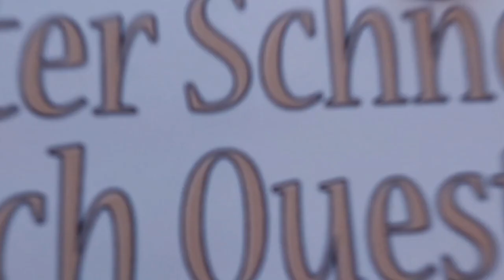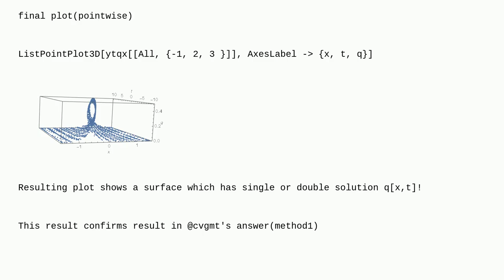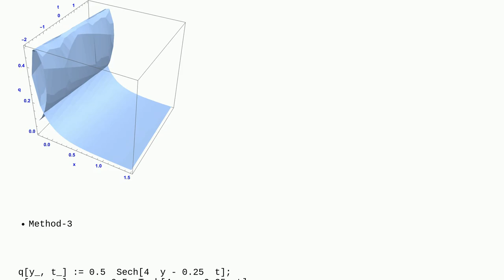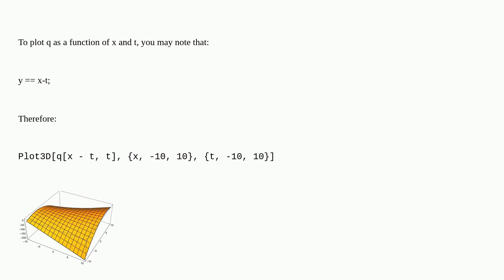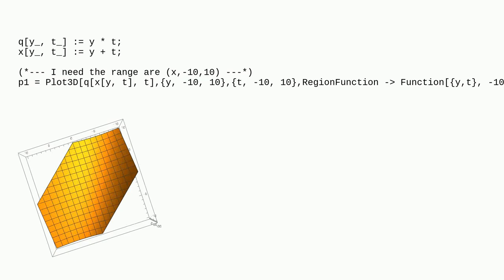Mathematica: qy_, t_ and xy_, t_, how to Plot q using x, t as the independent variables?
qy_, t_ and xy_, t_, how to Plot q using x, t as the independent variables?

A special thanks goes out to the community

  plotting